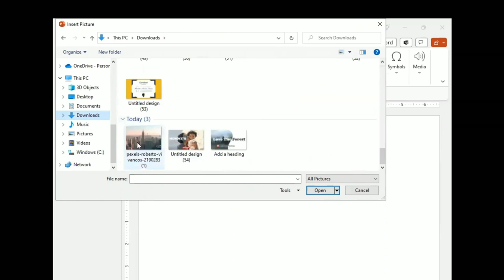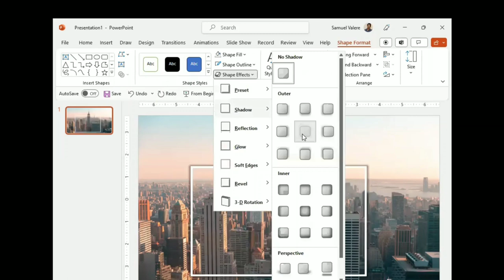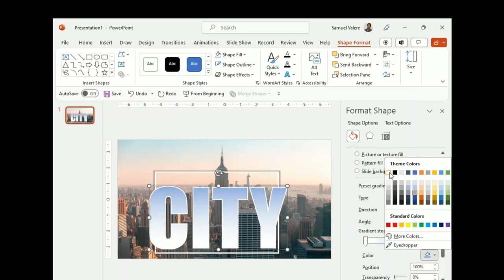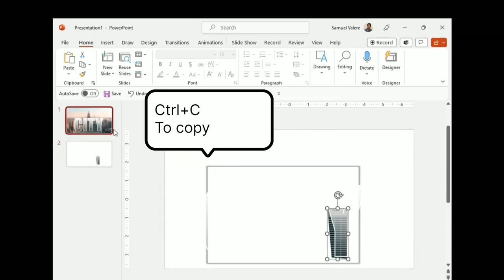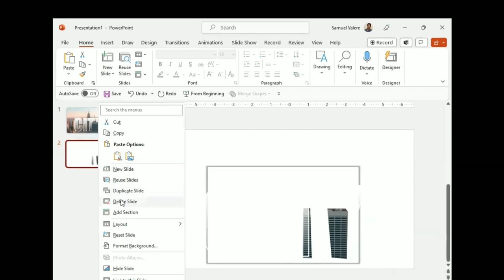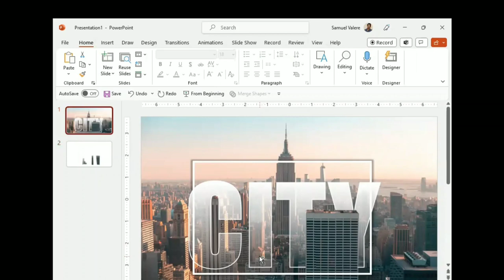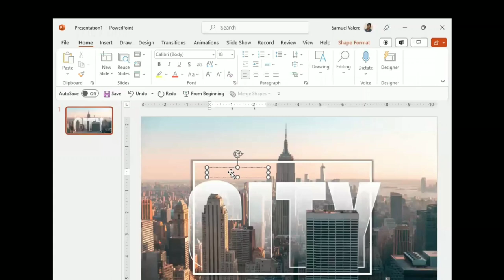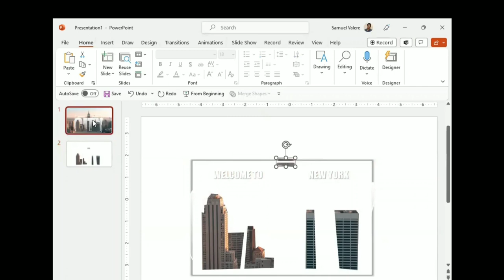How to Make SUPER CREATIVE Design in PowerPoint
In this tutorial, I am going to show you how to make a super creative design in ppt.